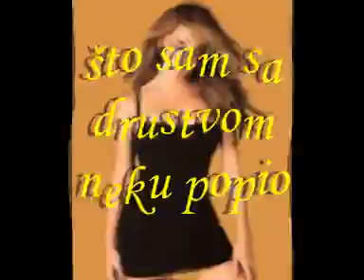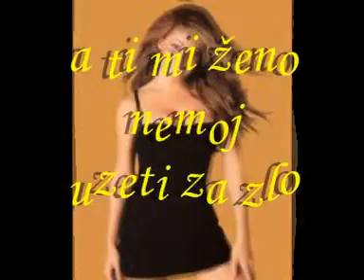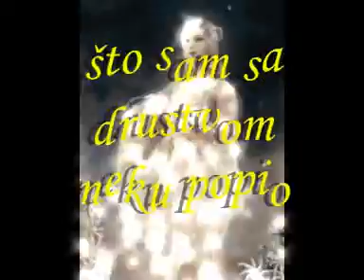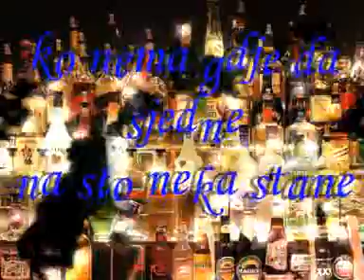Musa mix video mpg.mpg Zahid Musić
Zora je niko kuci ne ide
pjeva se i do zore igra se
a ti mi zeno nemoj uzeti za zlo
sto sam sa drustvom neku popio